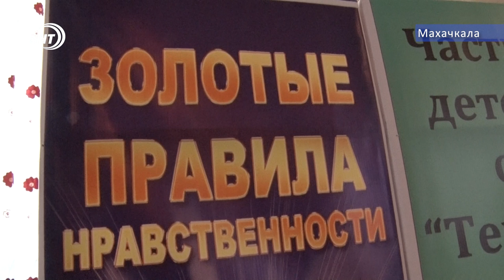Золотые правила нравственности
Золотые правила нравственности постигали накануне учащиеся начальных и средних классов. Конкурс под таким названием прошел на базе Мед.Колледжа им. Башларова. Во втором этапе конкурса приняли участие ребята со всех районов и городов республики. Жюри оценивало у конкурсантов знания о своём родном крае, исторических местах и умение держаться перед аудиторией. Был оценен и самый красивый национальный наряд. В тот же день старшеклассники и студенты вузов на базе ДГИ защитили свои проекты на тему "Край мой родной, Дагестан". Участие в конкурсе приняли ученики 29 школ девяти школ и студенты 14 образовательных учреждений.